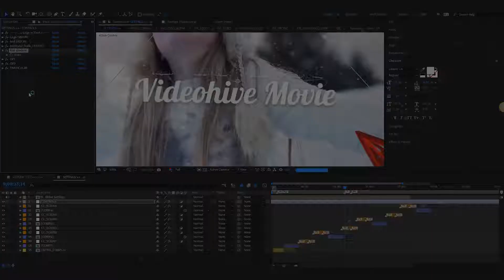Christmas Slideshow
Customizable
SoundFX Included
Realistic reflections
Any Photo or video. For intro logo or text